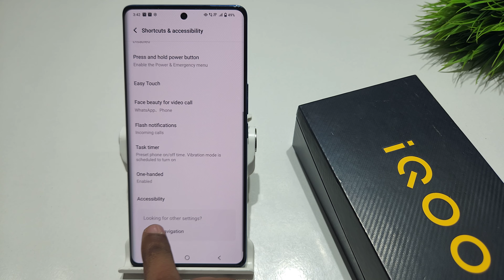How to fix Colour Problem in iqoo neo 7 pro | iqoo z7 pro me blue screen problem theek kaise kare